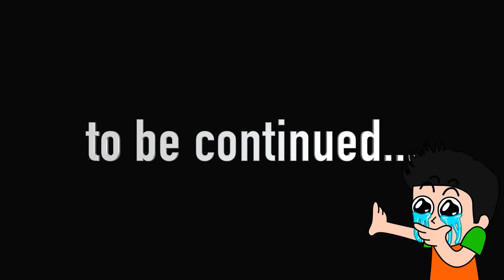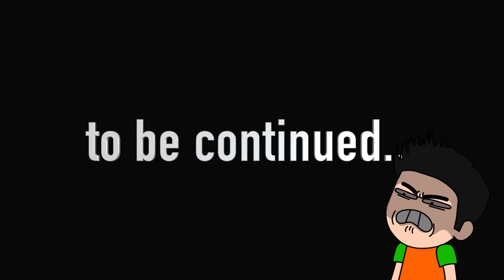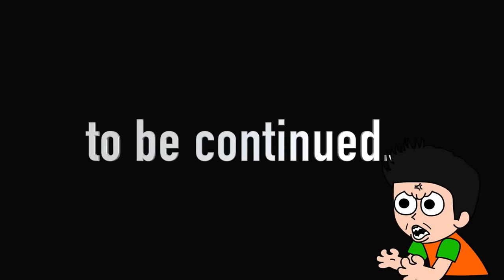ENCUENTRO LOS PERSONAJES SECRETOS DE GARTEN OF BANBAN 3 😨 EL COACH PICKLES NECESITA AYUDA😭JONDRES GC